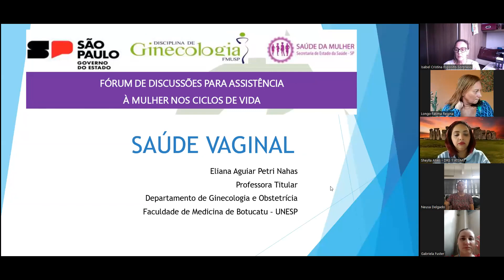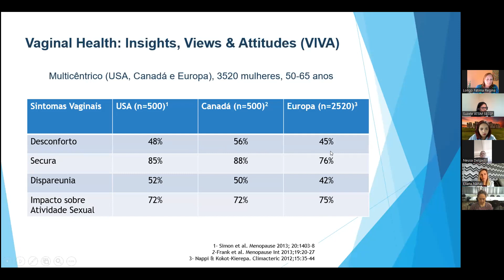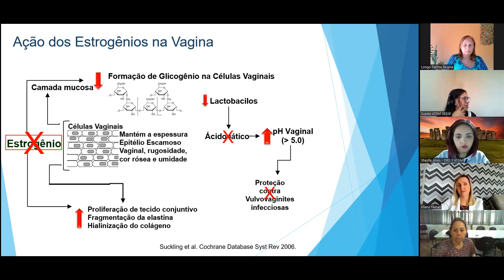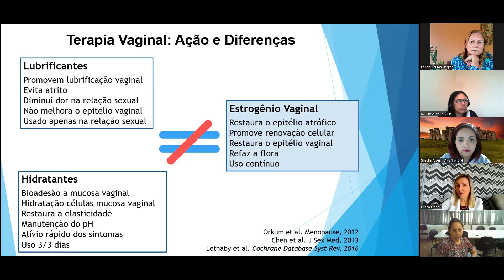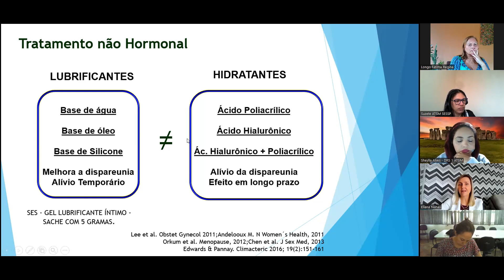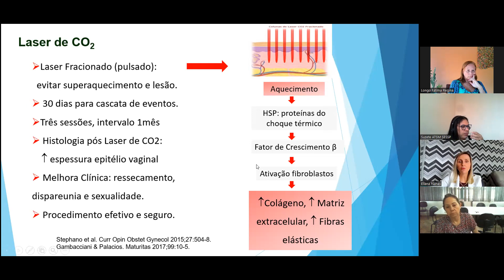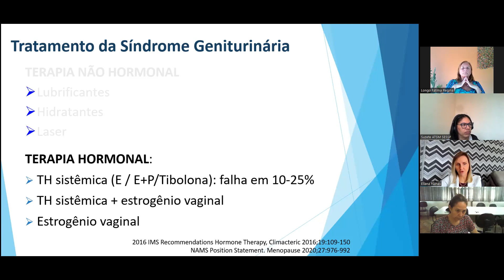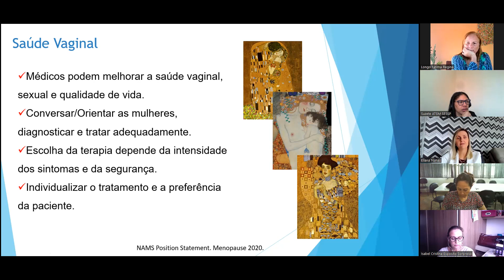Saúde Vaginal - Prof. Eliana Aguiar Petri Nahas